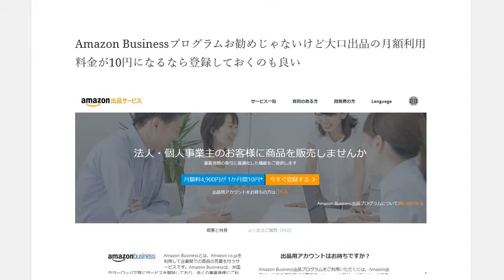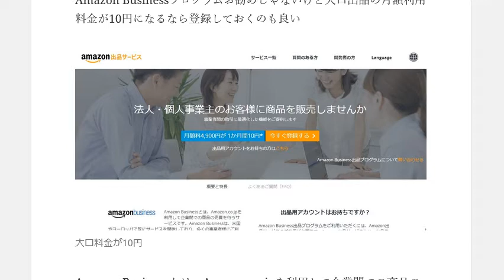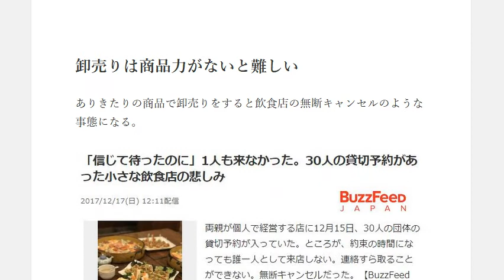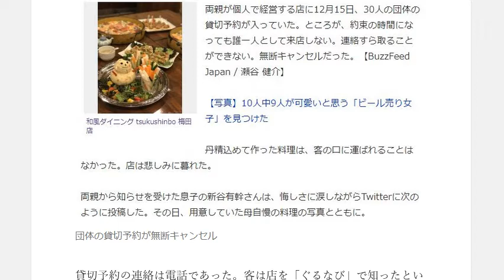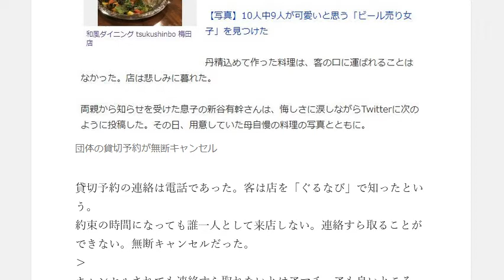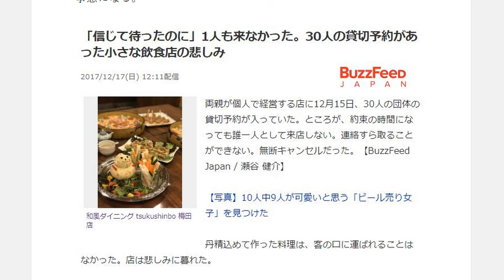アマゾンビジネスプログラム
大口出品の月額利用料金が10円になるなら登録しておくのも良い

1日10分で月10万円を稼ぐ! Amazon輸出ビジネスがわかる本　出版社:ソシム (2013/11/22)